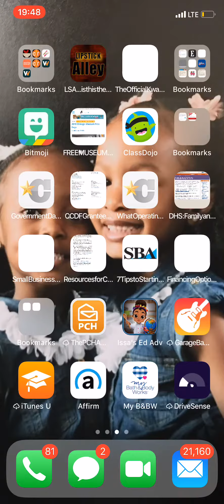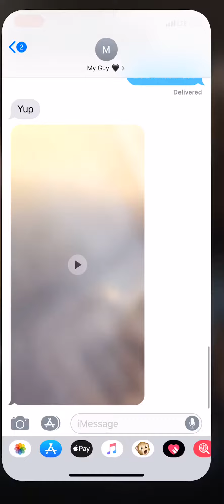Scree Record I put it scree. Record😍